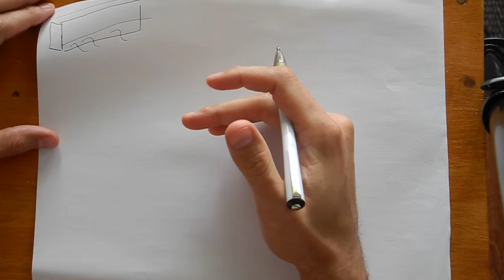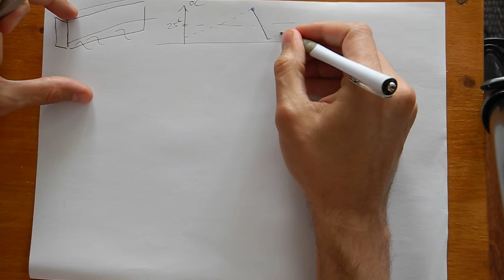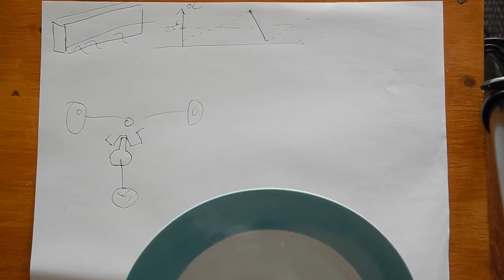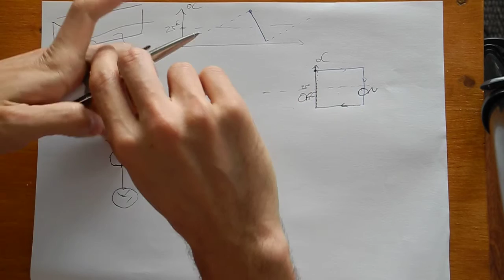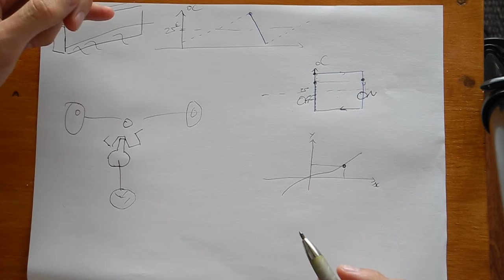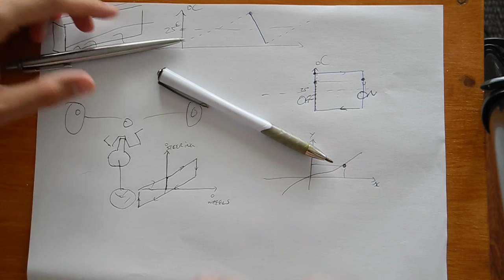What's an Hysteresis Cycle for Khan Academy